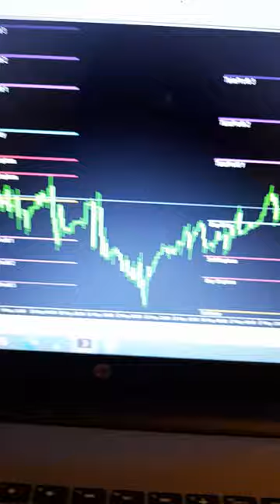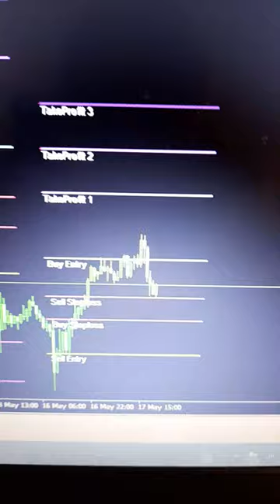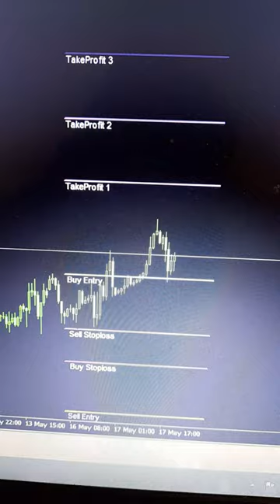Fibo Quantum System Sale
Info
My Strategy Mobile phone is powerful
My Fibo Quantum System MT4 is V.Powerlines System MT5 is Powerful
Here Details
Strategy Mobile phone   Is R750 =$50
Fibo Quantum MT4 is R1200 =$80
V.Powerlines MT5 is R1500 =$100